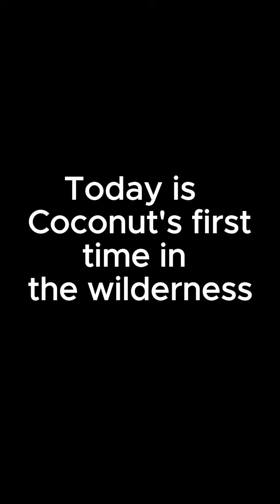Coconut's FIRST time outside!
Come with us on a little adventure!